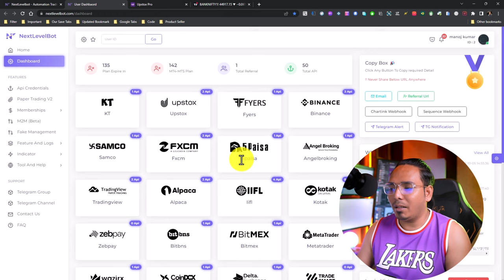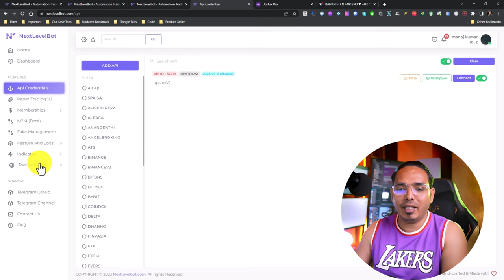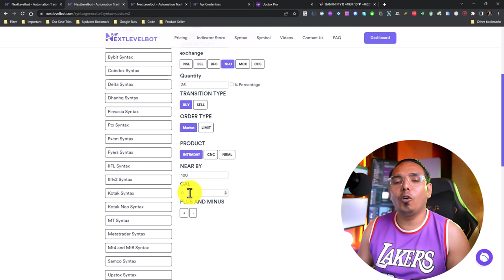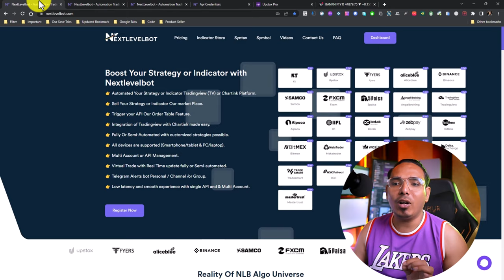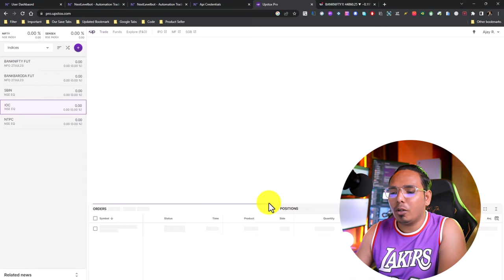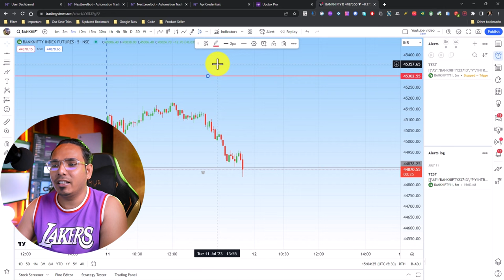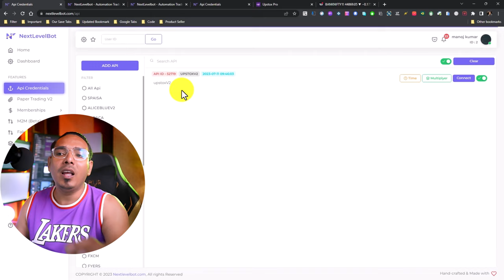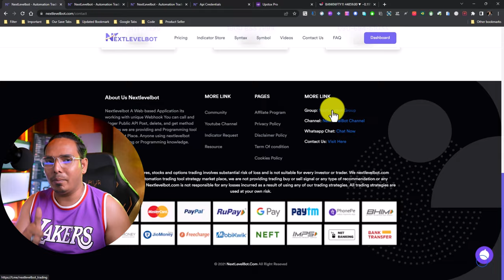Super Fast API Upstox ke Sath Bank nifty Option Trading Kaise kare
► step-by-step videos